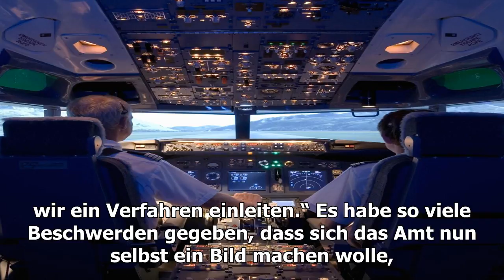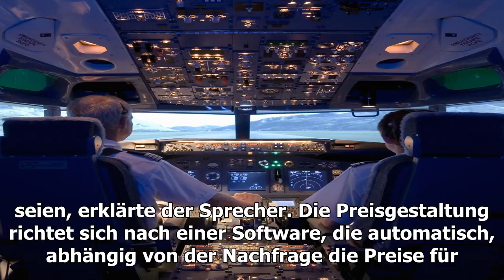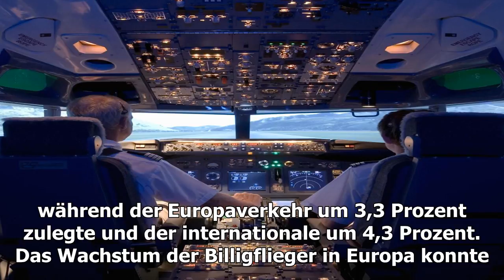Lufthansa: Kartell Büro prüft teure Ticketpreise für Reklamationen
Von red/Reuters 24. November 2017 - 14:28 Uhr Hohe Ticketpreise bei der Lufthansa seit der Insolvenz der Konkurrentin Air Berlin haben zu Beschwe...